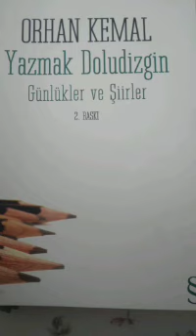BİR BEYRUT HİKAYESİ Orhan Kemal